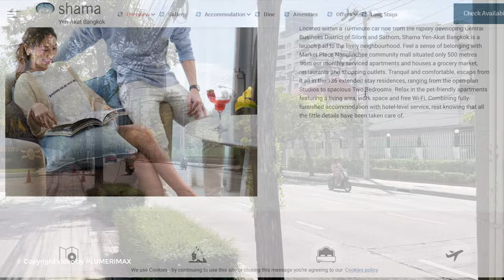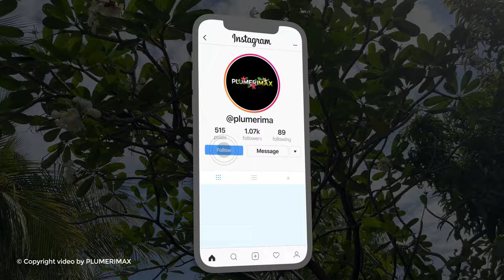😲 ¿PLUMERIAS en BANGKOK? 🇹🇭 Quick Tour 2023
En Diciembre 2023, tuve que viajar de nuevo a Bangkok (Thailandia) por motivos de trabajo y... lo cierto es que no pensaba hacer ningún video, pero  muchas personas me han preguntado desde siempre, si es fácil o no el encontrar y ver plumerias a lo largo y ancho de esta ajetreada ciudad.

Descubre lo fácil que es ver plumerias en Bangkok en este tour rápido del 2023. ¡No te pierdas la belleza de estas flores en Tailandia! 🌺